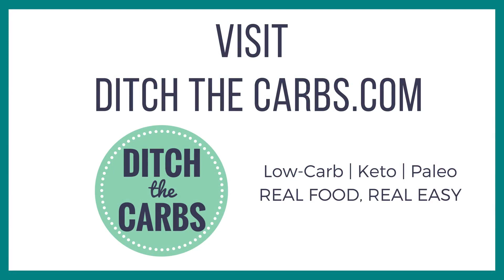4 SUPER EASY keto breakfast ideas (that will keep you full)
What do you have for breakfast?

4 SUPER EASY keto breakfast ideas (that will keep you full).

Naturally low-carb, sugar-free, gluten-free recipe and made with simple budget-friendly ingredients.

GET STARTED - do these 3 THINGS to ditch the carbs … and live your best life.

Easy healthy low-carb and keto family-friendly recipes and 5-minute tips.

2: FREE 5-DAY MEAL PLAN & SHOPPING LIST - to get started FAST!

3: THE 4-WEEK QUICKSTART IS OPEN - Change the way you eat ... in just 4 weeks!

You will discover everything you need to know PLUS the FAMOUS mini-challenges that stops you from falling back into old habits.

It's FINALLY time to reach your goal weight AND stay there.